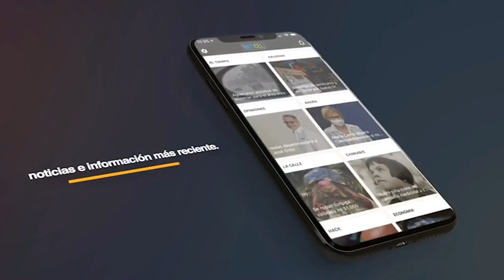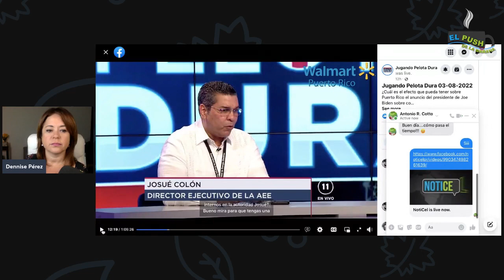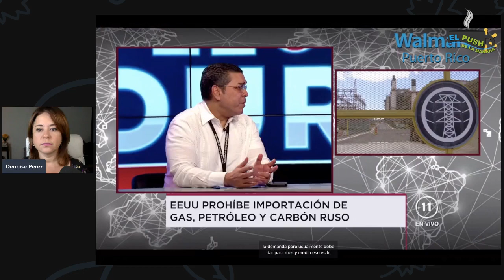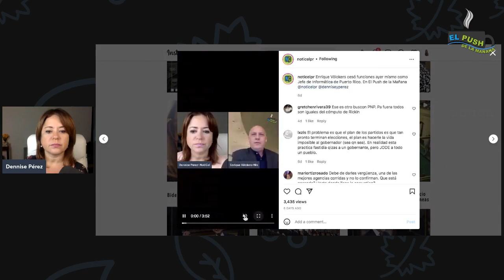El Push de la Mañana | 9 de marzo de 2022